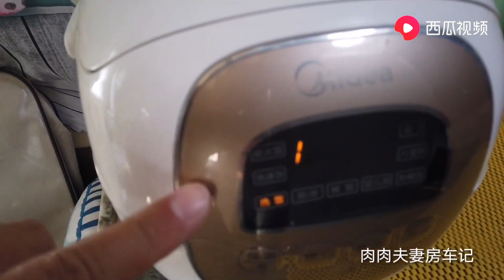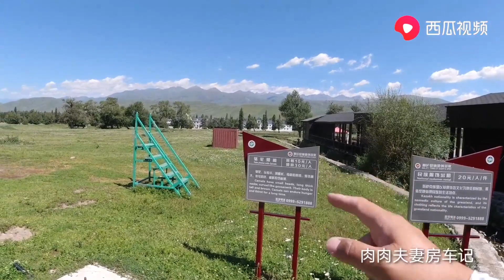新营地让我们过上了向往的生活，自己下地摘菜，煮羊蝎子火锅吃